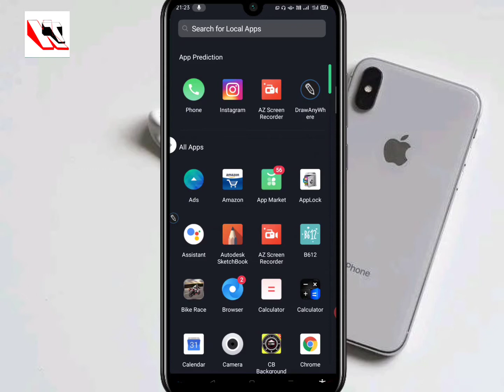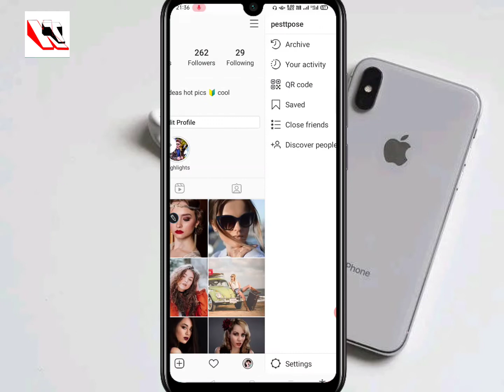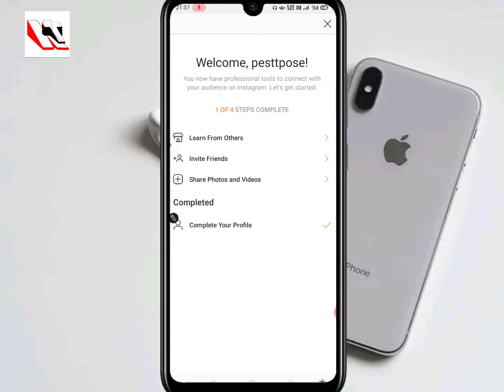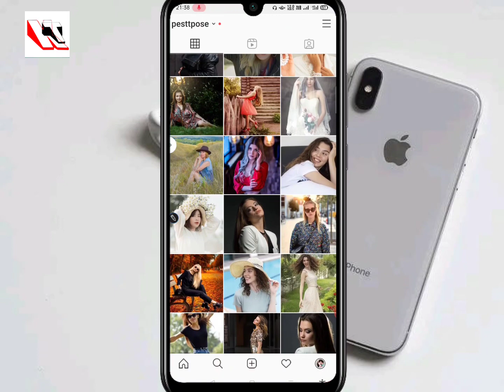How To Enable Instagram Promotion Button In Hindi, Kassu tech